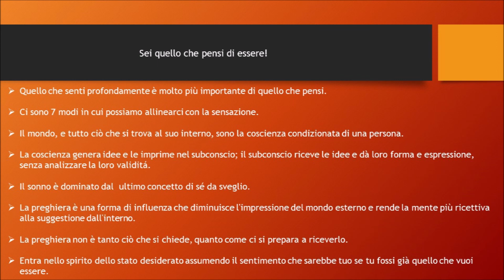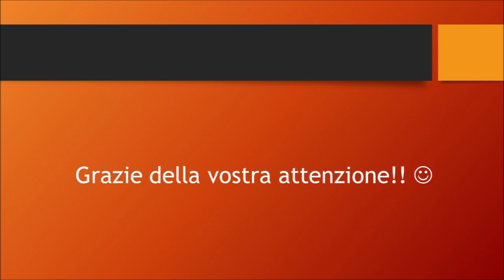Neville Goddard - Il segreto sta nella fede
Un elemento che contribuisce ad attirare quello che desideri senza sforzi eccessivi.